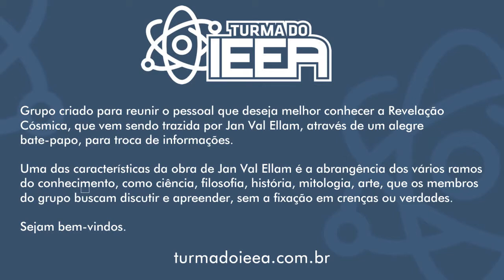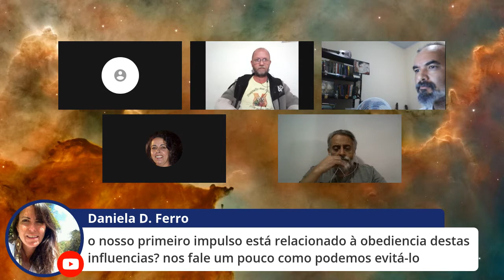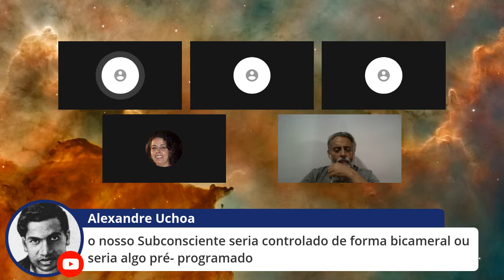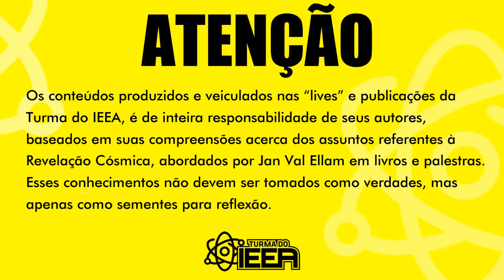Live da Turma - Mente Bicameral com a Turma do IEEA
LIVE DA TURMA

Bate-papo com A Tuma do IEEA

Tema: Mente Bicameral

Conceito criado pelo psicólogo Julian Jaynes onde ele defende a influência da escrita sobre a consciência humana. Antes do surgimento da escrita as pessoas tinham a mente dividida em duas câmaras: uma para dar ordens e a outra para obedecer. Após a escrita, nossa capacidade introspectiva foi fortemente alterada, segundo Julian Jaynes. Séries como Westworld vem explorando esse conceito também. Qual o impacto disso na IA daqui pra frente? Quais conexões encontramos com a RC?

Atenção:
Os conteúdos produzidos e veiculados nas “lives” e publicações da Turma do IEEA, é de inteira responsabilidade de seus autores, baseados em suas compreensões acerca dos assuntos referentes à Revelação Cósmica, abordados por Jan Val Ellam em livros e palestras. Esses conhecimentos não devem ser tomados como verdades, mas apenas como sementes para reflexão.
Turma do IEEA

Grupo criado para reunir o pessoal que deseja melhor conhecer a Revelação Cósmica, que vem sendo trazida por Jan Val Ellam, através de um alegre bate-papo, para troca de informações.

Uma das características da obra de Jan Val Ellam é a abrangência dos vários ramos do conhecimento, como ciência, filosofia, história, mitologia, arte, que os membros do grupo buscam discutir e apreender, sem a fixação em crenças ou verdades.

Sejam bem-vindos.

Turma do IEEA

Seja membro do IEEA